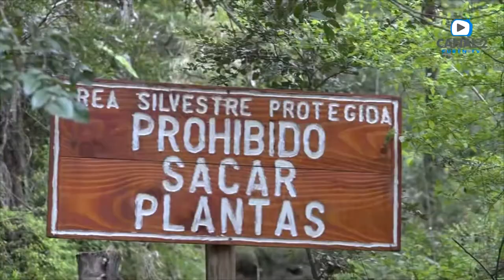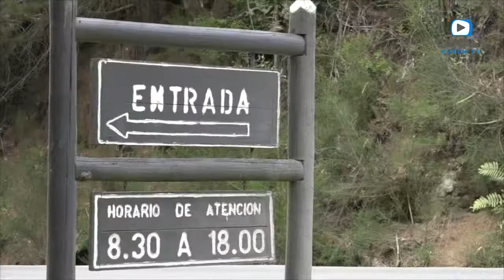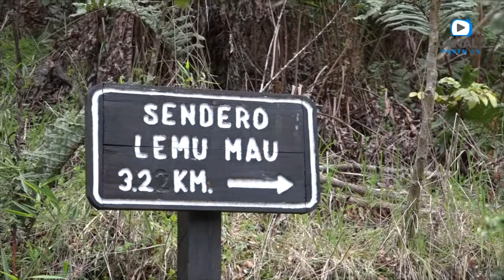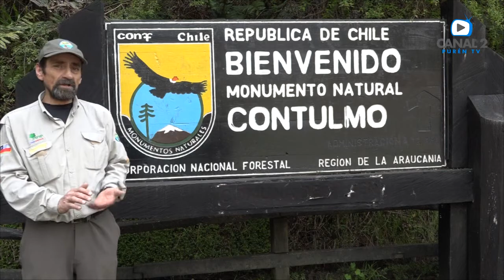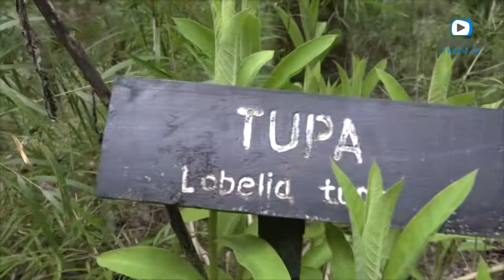Atractivos Turísticos, Manzanal – Microdocumentales Servicio País Purén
La Cordillera de Nahuelbuta alberga en sus bosques variedad de flora y fauna endémica, además de ofrecernos hermosas vistas y parajes maravillosos.

Trabajo realizado por el equipo de Servicio País Araucanía, 2019 y el equipo del Área de Comunicaciones de la Municipalidad de Purén.

Purén, Región de La Araucanía, Chile, 2019